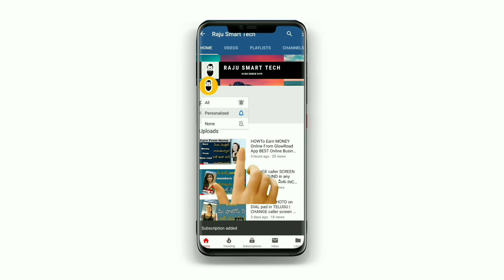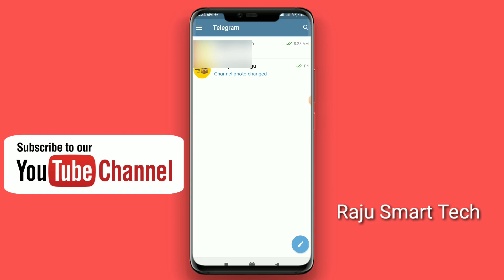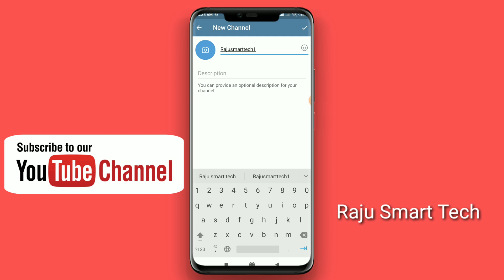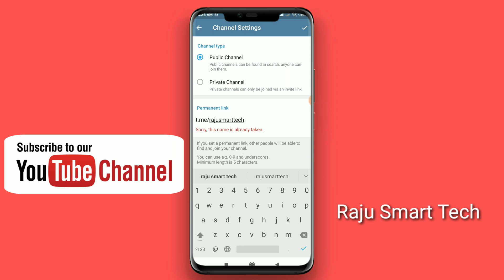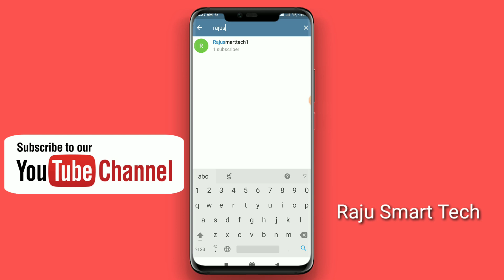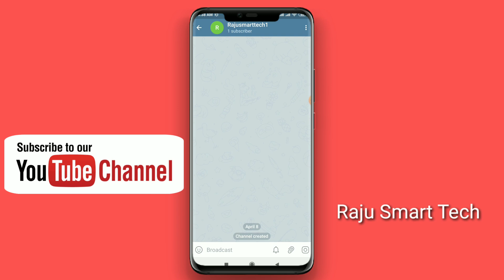how To Create Telegram channel in telugu || 2020 || How To Create Telegram Public Group And Channel